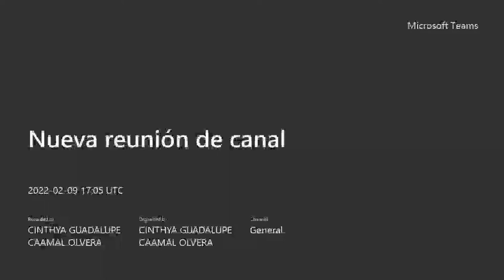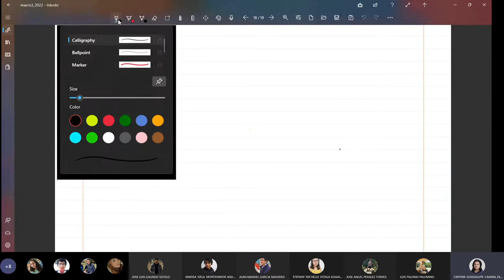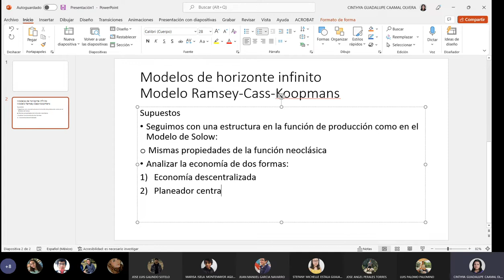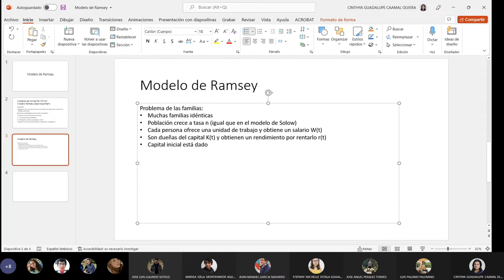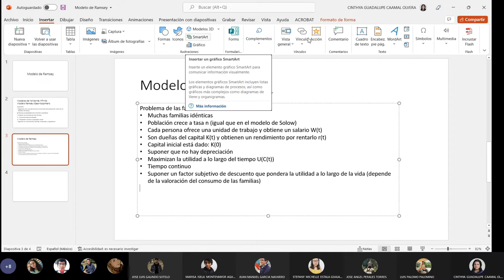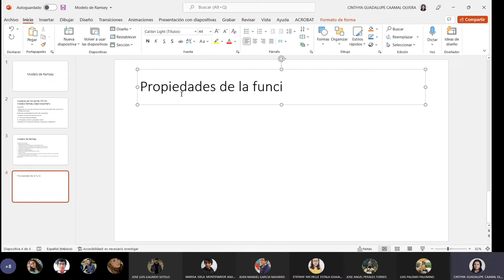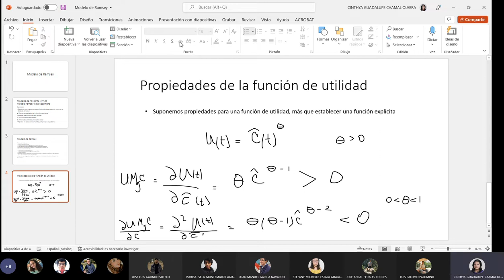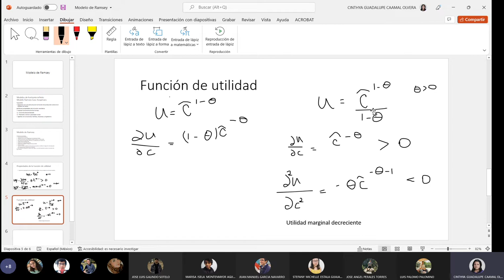Clase 7 Macroeconomía 3